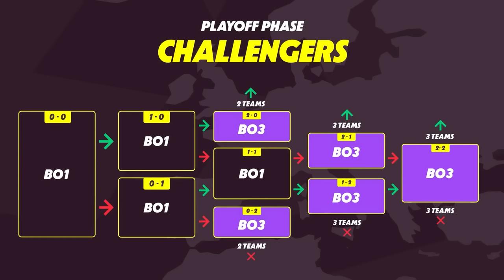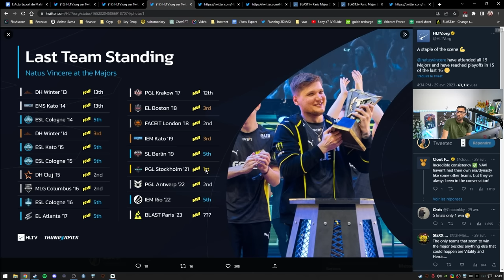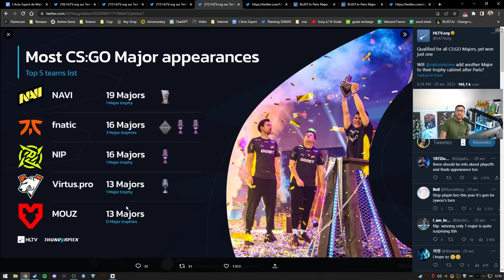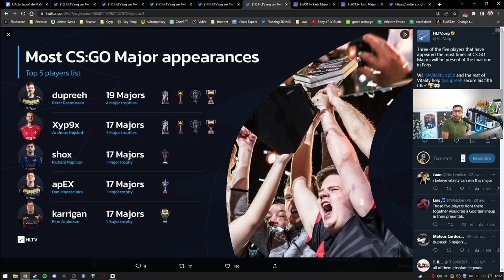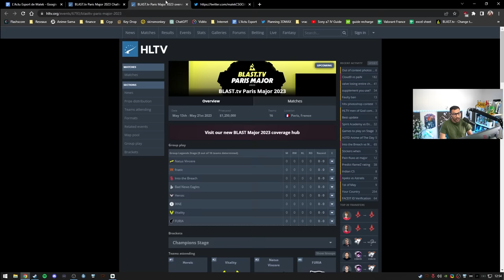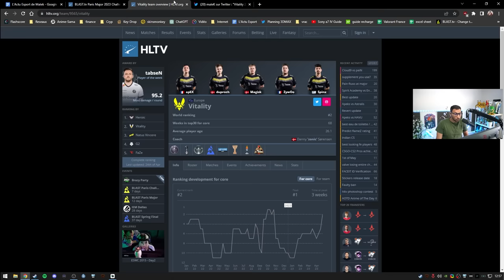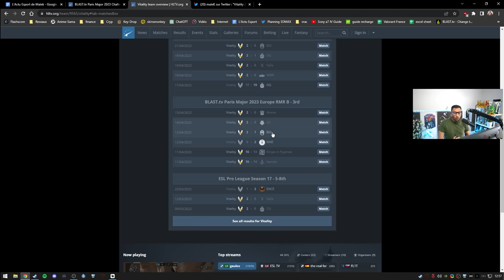Zywoo et apeX pour le titre ? MAJOR CSGO à Paris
Dernier major CSGO à Paris Vitality sera en legend stage, que peut on attendre de leur niveau ?